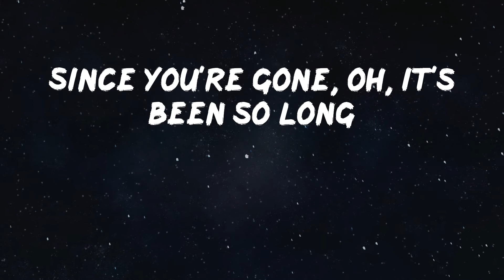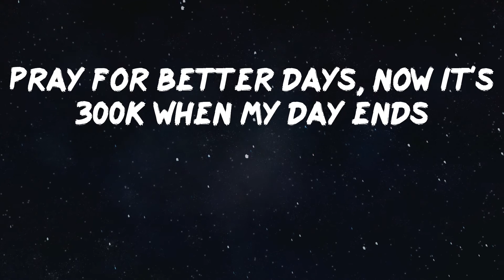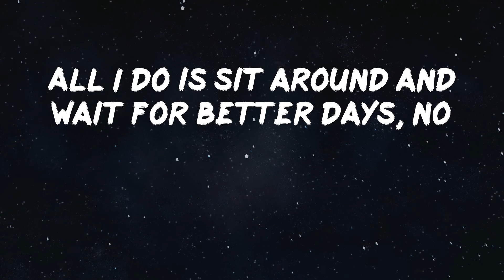NEIKED - Better Days (Lyric Video) | All I do is sit around and wait for better days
NEIKED - Better Days (Lyric Video)

Hope you enjoy Better Days by NEIKED